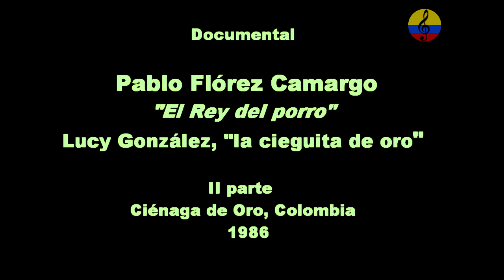Pablo Flórez Camargo y Lucy González “la cieguita de oro”, II parte, Ciénaga de Oro, 1986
Pablo Flórez Camargo nació en Ciénaga de Oro el 27 de junio de 1926. Es un músico de amplia trayectoria. Compositor e intérprete, ocupa un puesto destacado en la cultura musical de Colombia. El afirma que ha compuesto más de mil canciones. Tal vez su tema más conocido es La Aventurera, el cual circulado por todo el continente. Sobresalen, también, Los Sabores del Porro, Juan Almanza, Luna Primaveral, Tres Clarinetes, Lloró Pelayo, entre otras muchas. La Aventurera, por ejemplo, ha sido grabada por Lucho Campillo, Julio Rojas, Oswaldo Rojano y Moisés Angulo.  Pablito Flórez ha incursionado con éxito en diversos ritmos: porros, fandangos, tangos, valses, pasillos, rancheras y boleros, de los cuales ha compuesto más de veinte. Así, de entrada, tenemos los siguientes ejemplos: ranchera: Felíz Golondrina; vals: Billete Marcado; tango: Murió mi Madrecita; fandango: Tres Clarinetes; pasillo: Rosas de la Tarde; y boleros: Ingenio Viejo, La Tragedia de Armero y Edita, que fue el primero que escribió cuando corría 1946.  este hombre, que compone sus canciones usando soledad, grabadora y guitarra, le han conferido varios reconocimientos. Recordamos los siguientes: Reconocimiento de la Universidad de Córdoba, Mención Honorífica de la Alcaldía de Ciénaga de Oro, Bachiller Honorífico del Inem de Montería, Homenaje Telecaribe, Homenaje en Chinú y Primer Premio en Festival de San Pelayo, con el fandango Tres Clarinetes. Por otra parte, composiciones suyas han sido grabadas y cantadas por Alfredo Gutiérrez, la Orquesta de Juancho Torres, Totó la Momposina (quien llevó a Londres el tema Los Sabores del Porro), Miguel Durán y Gabriel Romero.
LUCÍA INÉS GONZÁLEZ BEDOYA: La voz de Lucy González -La Cieguita-, fue el complemento ideal para el éxito de sus producciones. Las canciones "Sonia", "La Tabaquera" y "El Polvorete", constituyen una trilogía difícil de igualar en la música tropical de Colombia. Lucy nació igualmente en Ciénaga de Oro, y su nombre completo era Lucía Inés González Bedoya, pero fue más conocida como "La Cieguita". Hizo parte de las diversas agrupaciones de su pueblo natal, entre ellas la Orquesta Sonora Panaguá de Jhony Sáez C. y la Orquesta Juvenil y el Combo Orense de Antolín Lenes. Igualmente participó en la Orquesta de Pello Torres y en el Conjunto de Luis Carlos Campillo Hernández “Lucho”. Con su hermano Manuel Antonio que ejecutaba el acordeón con gran maestría, y su prima Cruz del Carmen Bedoya conocida como Canosa, conformaron un inolvidable trío de ciegos.